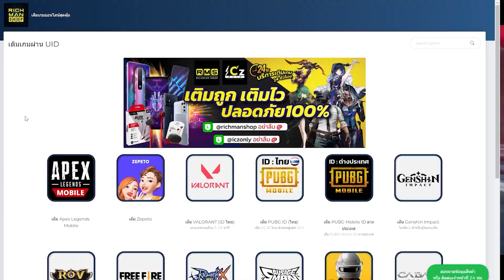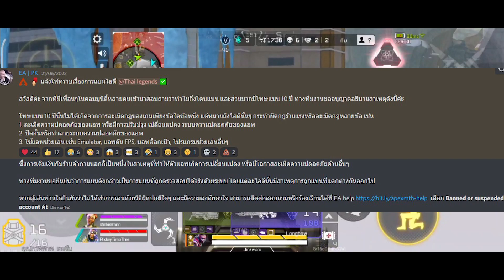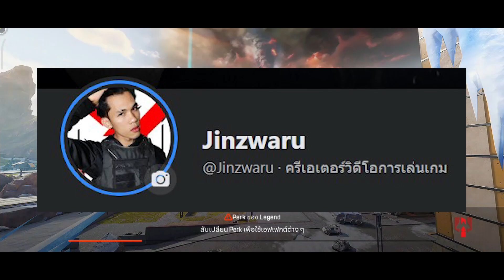ไม่อยากโดนแบน 10 ปีค้องดู! Apex Legends Mobile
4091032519 ธนาคาร ไทยพาณิช ชื่อ ภัทร (ได้เต็ม 100%**แนะนำ** ส่งสลิปมาจะขอบคุณออก Live) พร้อมเพล 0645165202

Line : Jinzwaru หรือ 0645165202
00:00 Intro
00:47 โฆษณา
01:43 เนื้อหา
09:45 Ending